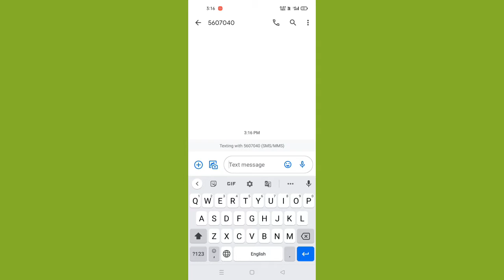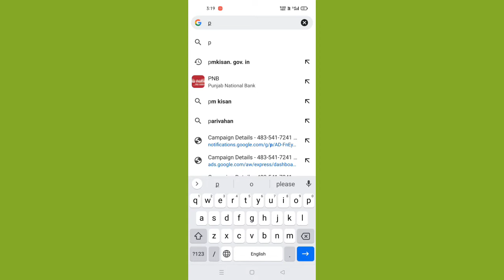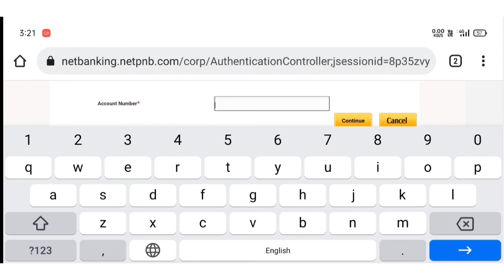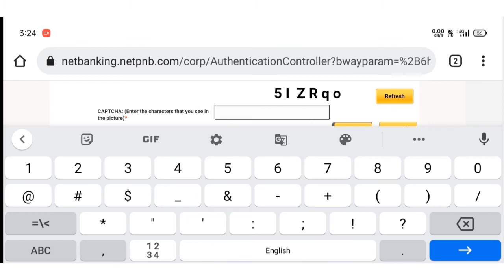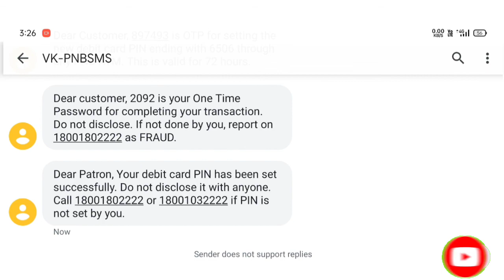PNB ATM PIN Generate | PNB New ATM/Debit Card Green PIN Generate And Activate Full Process Assamese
PNB New ATM/ Debit Card PIN Generate And Activate Complete Process In Assamese . How To Activate And Green PIN Generate Of Punjab National Bank New ATM Cum Debit Card.

Other Queries :-
Activate PNB ATM at home PNB Bank ka debit card Ghar per Kaise activate Karen
how to activate PNB debit card ATM at homne
Punjab National Bank debit card activate tutorial
full tutorial how to activate PNB debit card

My Gears
Boya By M1 Mic=
Tripod=
Mobile Camera=